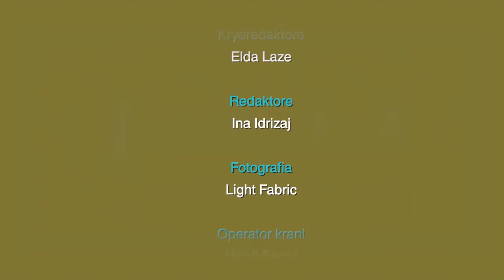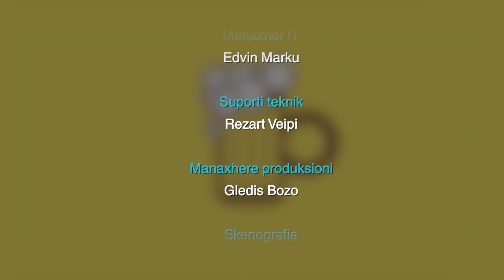FUN DAY 11012016